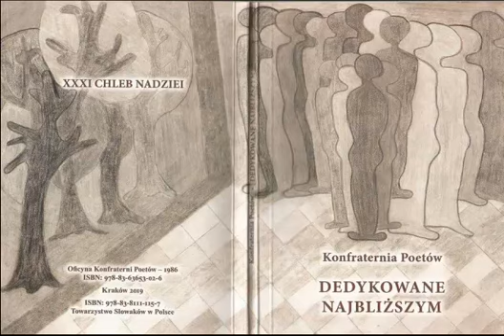Ałła Polskaya "Wiosny nie było" Czyta: Bogdan Dmowski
" DEDYKOWANE NAJBLZSZYM" Wydawca: Konfraternia Poetow-1986 Krakow 2019
Okladka: Agata Zuzanna Kofroń
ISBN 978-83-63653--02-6